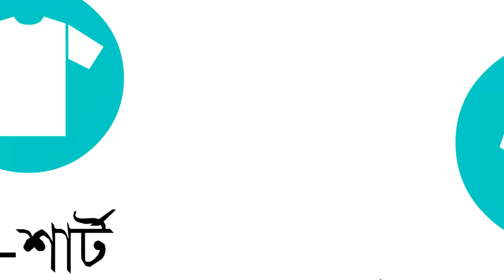Kids Life Jacket || Ajkerdeal Product Unboxing 2018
Kids Life Jacket